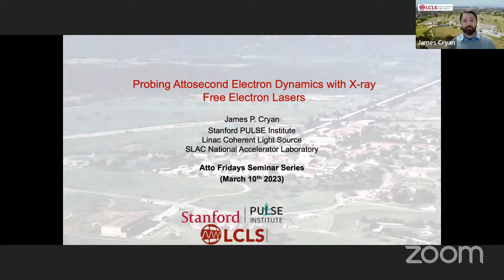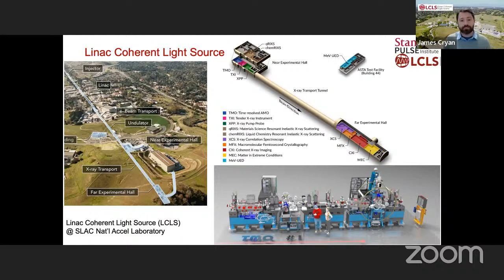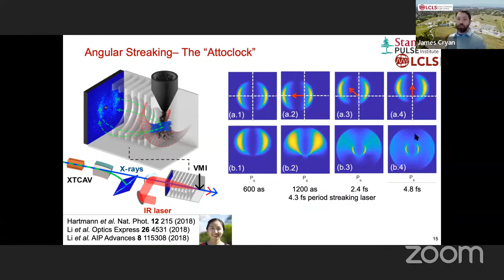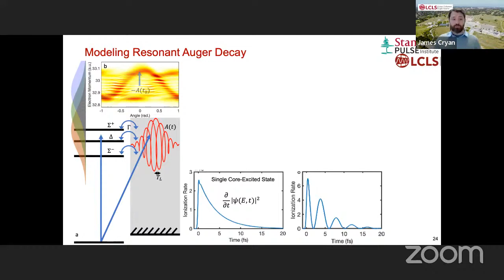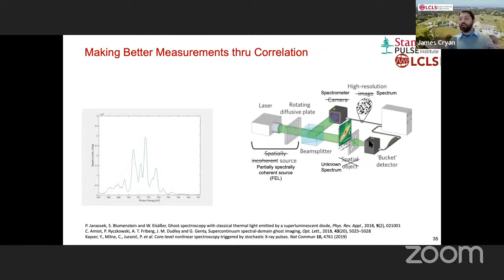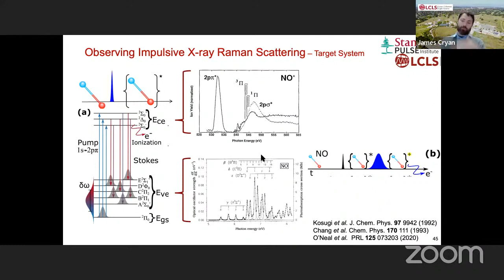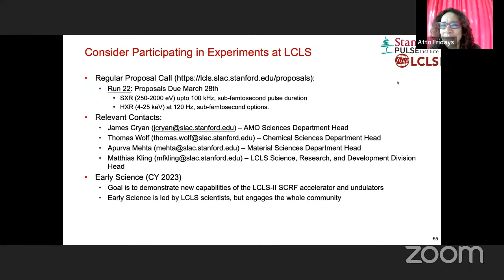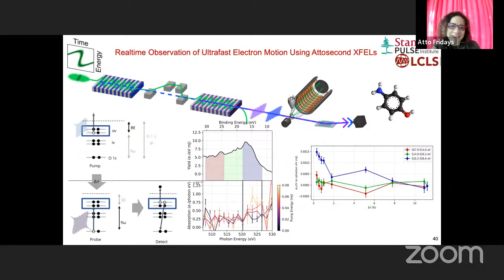Atto Fridays - James Cryan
Professor James Cryan (SLAC National Accelerator Laboratory)
“Probing Attosecond Electron Dynamics with X-ray Free Electron Lasers”